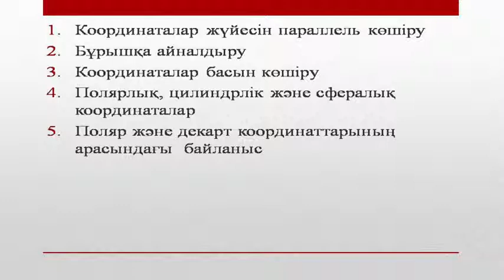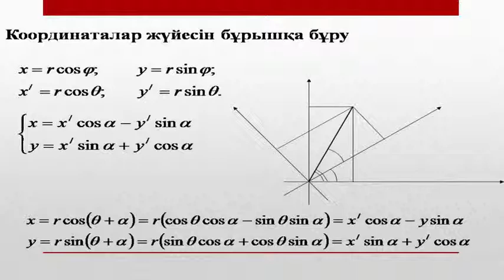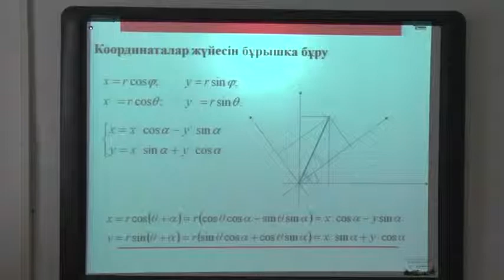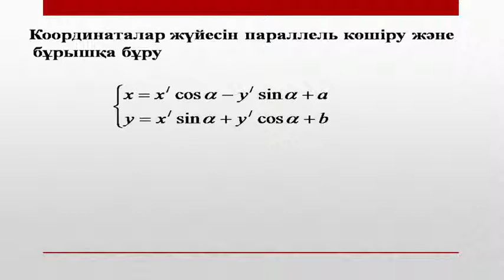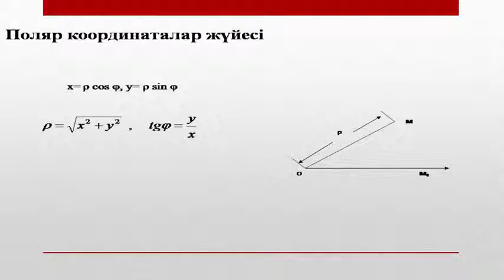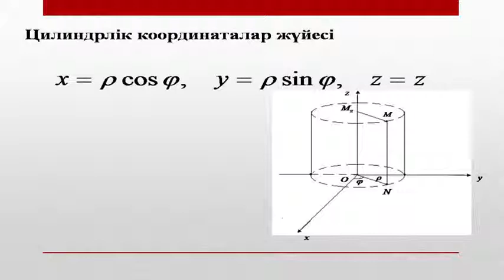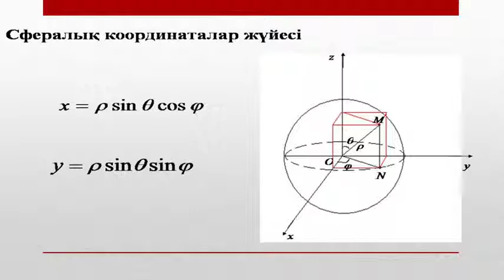джакетова Жазықтықтағы деккартык координаттар жүйесін түрлендіру